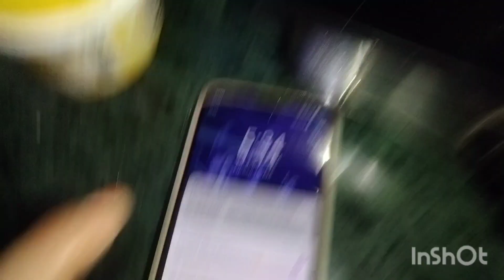5 bje kyu uthna padha 🥺 Zohan kitna pareshan kr Deta hai zohan vlogs 🥰🥰